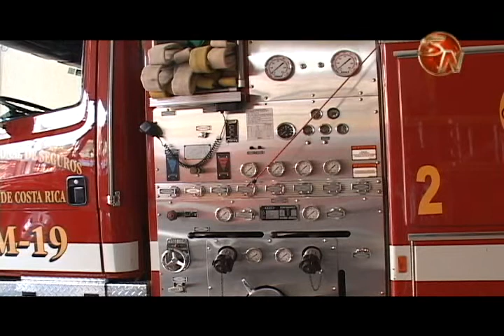Los robos a los bomberos son frecuentes en Pérez Zeledón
Lo que sucedió este martes en Pavones de Pérez Zeledón cuando dos miembros del cuerpo de bomberos fueron asaltados.